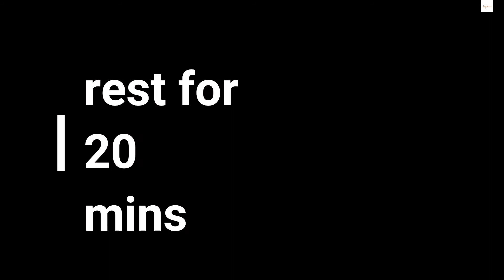chicken finger recipe |chicken finger kaise banaen |buy today menu with me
chicken finger recipe
chicken finger kaise banaen by today menu with me
aaj today menu with me aapke pass KFC style chicken finger ki recipe lekar aaya hai jo ke Ham ghar mein hi maujud aashiyan se banayenge
abhi apne ghar mein surur banae aur hamen apna feedback zroor dain